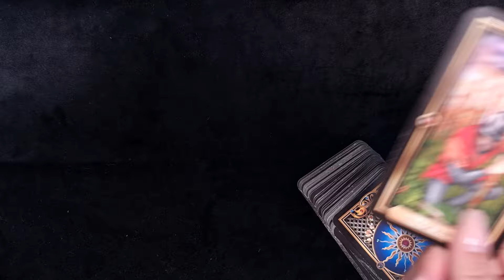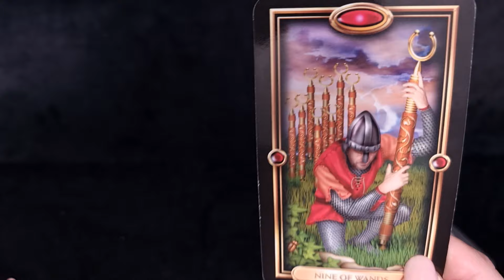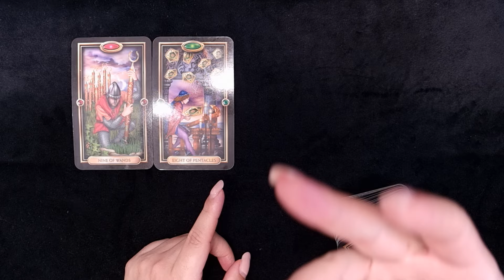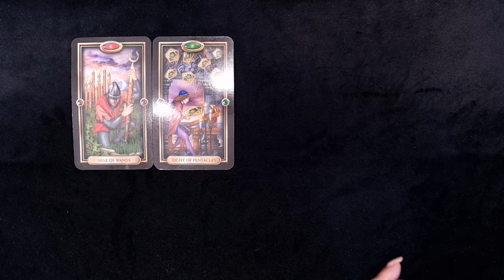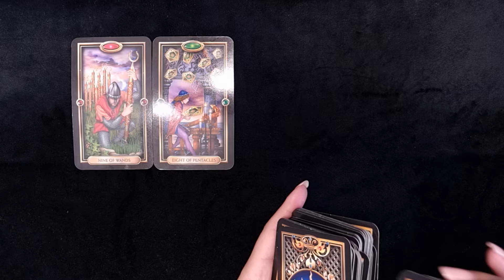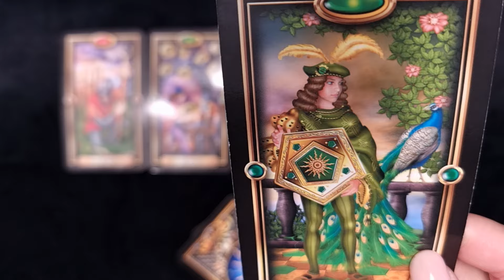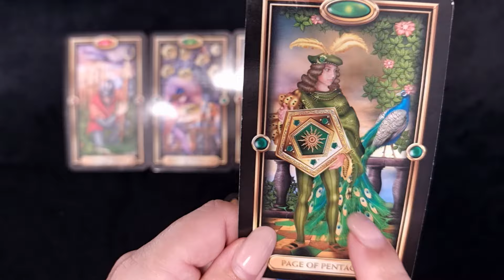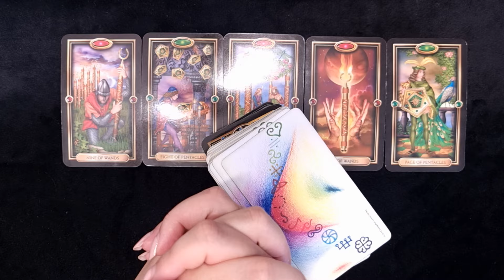FISCHE ♓️ DAS MUSST DU DIR ANSEHEN 😱🔥💯 (August 2024) ✨️ Tarot Orakel ✨️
FISCHE ♓️ DAS MUSST DU DIR ANSEHEN 😱🔥💯 (August 2024) ✨️ Tarot Orakel ✨️ geht hier weiter